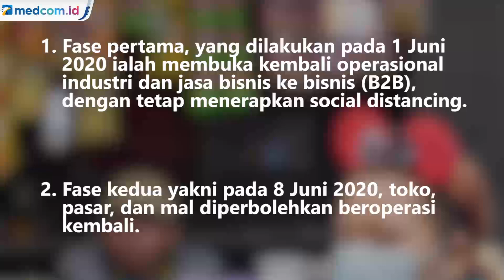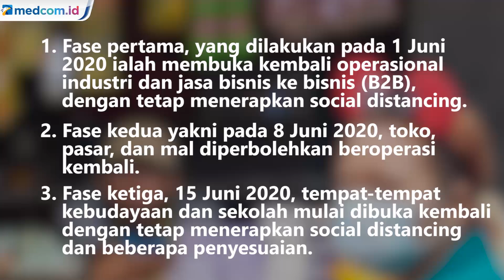Mal di Jakarta akan Dibuka Kembali 8 Juni 2020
Pusat perbelanjaan atau mal dikabarkan akan kembali dibuka pada 8 Juni 2020, setelah ditutup sementara selama pemberlakuan pembatasan sosial berskala besar (PSBB) di wilayah Jakarta.

Ketua Umum Himpunan Penyewa Pusat Perbelanjaan Indonesia (Hippindo) Budihardjo Iduansjah menjelaskan, rencana tersebut berdasarkan skenario dari kajian awal Kementerian Koordinator (Kemenko) Bidang Perekomonomian.

Jika tidak ada perubahan jadwal, maka mal di Jakarta kemungkinan sudah bisa kembali beroperasi, sesuai dengan kajian tersebut.

Budihardjo mengatakan, pihaknya siap mengikuti rencana pemerintah pusat membuka kembali sejumlah fasilitas publik dalam rangka pemulihan ekonomi pascapandemi COVID-19.

Dalam timeline disebutkan jika 8 Juni 2020 pusat perbelanjaan seperti di pasar dan mal diperbolehkan buka lagi. Namun dengan menerapkan protokol kesehatan yang ketat. Antara Foto